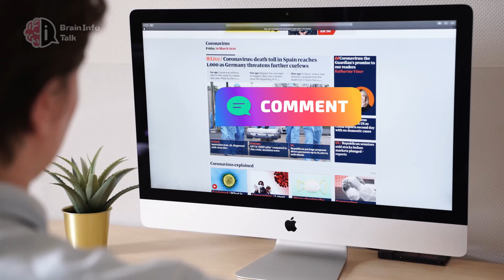top 5 inventions that changed human history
Welcome to Brain Info Talk,
We cover a wide range of topics, including:

Recent tech news: Stay up-to-date on the latest developments in artificial intelligence, robotics, and other cutting-edge technologies.
A little bit of history: Explore the history of human inventions and technology

Video topic:
top 5 inventions that changed human history. These inventions have had a profound impact on the way we live, work, and communicate.
Number  1. The wheel
The wheel is one of the most important inventions in human history. It allowed us to transport goods and people more easily and efficiently, which led to the development of trade and commerce. The wheel also made it possible to build more complex structures, such as roads, bridges, and buildings.
Number 2. The printing press
The printing press was invented in the 15th century by Johannes Gutenberg. It made it possible to mass-produce books and other printed materials, which led to a dramatic increase in literacy rates and the spread of knowledge. The printing press also played a major role in the Protestant Reformation and the Scientific Revolution.
Number 3. The steam engine
The steam engine was invented in the 1760s by James Watt. It was the first practical engine that could be used to power machines, which led to the Industrial Revolution. The steam engine also made it possible to build railroads and steamships, which revolutionized transportation.
Number 4. The internal combustion engine
The internal combustion engine was invented in the late 19th century by Rudolf Diesel. It is the engine that powers most cars, trucks, and airplanes today. The internal combustion engine has made it possible for us to travel long distances quickly and easily, and it has also led to the development of new industries, such as the automotive industry.
Number 5. The computer
The computer was invented in the 20th century. It has had a profound impact on the way we live, work, and communicate. Computers have made it possible for us to access information instantly, communicate with people all over the world, and automate tasks that would otherwise be time-consuming and difficult.

These are just a few of the many inventions that have changed human history. These inventions have made our lives easier, more efficient, and more connected. They have also led to the development of new industries and new ways of thinking.